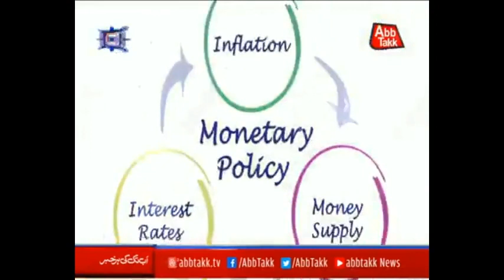Channel: Abbtak News, Host: Ali Nasir, Program: Rupiya Paisa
Economy, Stock Market and FBR performance